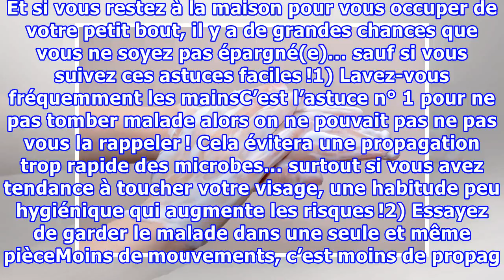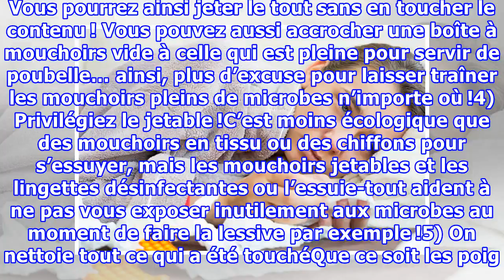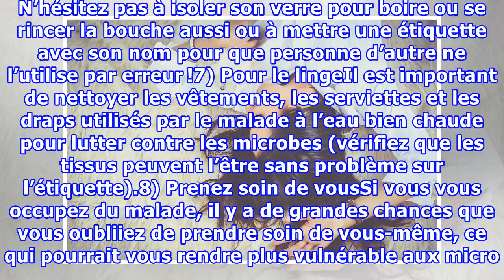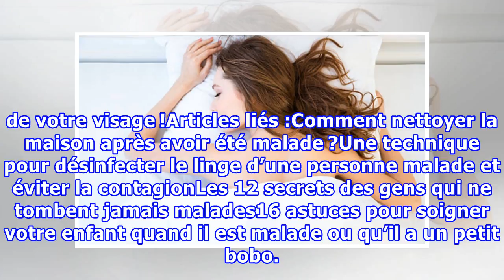8 astuces pour éviter la contamination quand un membre de votre famille est malade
8 astuces pour éviter la contamination quand un membre de votre famille est malade
8 astuces pour éviter la contamination quand un membre de votre famille est maladenoté 5 - 2 votesNos enfants ont des organismes fragiles et ils peuvent donc facilement être contaminés lorsqu’ils sont en contact avec des camarades de classe et des copains malades. Le souci, c’est que quand une seule...